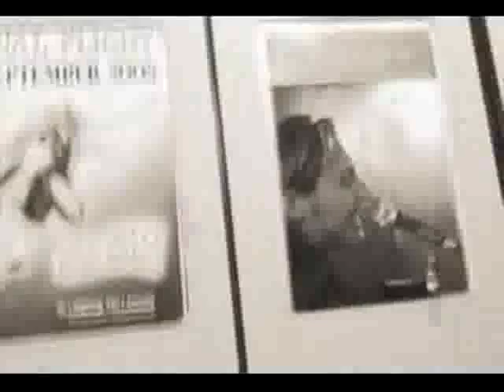Light Brigade IV - Kaliedoscope Music Video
A clip from the Light Brigade IV video for the song Kaliedoscope with "Alice in Wonderland" alternate lyrics.

To listen to this song in full visit them out

Light Brigade IV are a band alliance based in London infusing Indie Rock with elements of Electronica. Very hooky melodies float above Live and Pre-recorded recorded samples with swirls of Synth to create some catchy music.